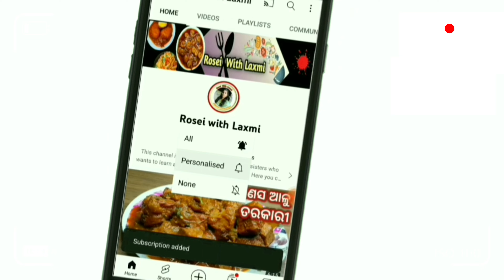ପଣସ ତରକାରୀ କୁ ଏମିତି ବନେଇକି ଦେଖନ୍ତୁ ସ୍ୱାଦ ମାଂସ ତରକାରୀ ଭଳି/Panasa katha tarkari, Jackfruit curry odia